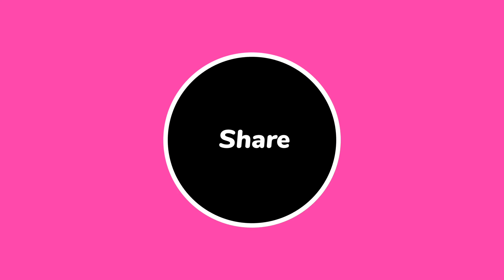अब सारस का क्या होगा || 15 दिन हुए पूरे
Introduction
Doston aaj main aapko arif aur saras ki dosti dikhane ke liye Kanpur chidiya ghar gaya to mujhe anya dusare saras nazar aye lekin arif ka saras nahi dikha
pata chala ki usko abhi bhi anya saras sad e alag rakha gaya hai lekin abhi tak public nahin dekh payee hai
ab kya hoga saras ka 15 din pure ho chuke hai

Topics
1. Arif saras ki dosti
2. Saras Ka Dost Arif
3. Saras Arif ka dost
4  Saras pakshi aur Arif ki dosti
5. viral arif aur saras ki dosti

Yah video Apko kaisa laga coment mein batayen